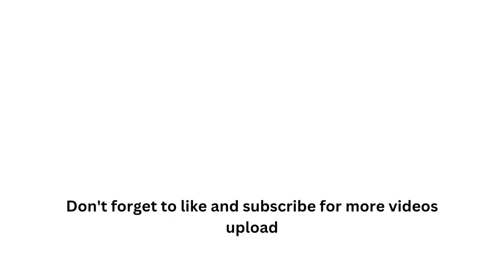COUNT ON YOU /song by TOMMY SHAW/cover by Ate Lisa Vlogs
Song by TOMMY SHAW

Salamat po sa panonood at suporta